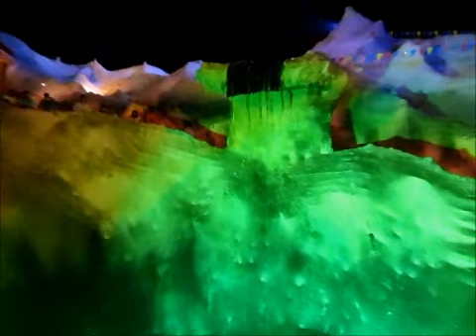Railpukur United Club, 2012, Durga Puja Kolkata Durgaonline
"DURGA goes ONLINE here" for more information.
for details of this puja for the year 2012.
Goto DurgaOnline "YOUR ONLINE DESTINATION FOR DURGA PUJA" fore more stuff related to Durga Puja such as photos, slideshows, videos, Location on Interactive Google Maps, maps, awards, Puja themes, Puja commitee details etc.